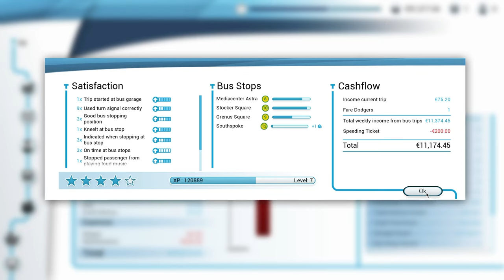The Bus Simulator 18!Citaro K Steering Wheel Gameplay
Dive into the heart of urban transport with The Bus Simulator 18 as we take on the challenging 18 Route using the Citaro K! Experience the ultimate in realism with steering wheel gameplay, where every turn and stop feels like the real deal. Join us on this virtual journey as we navigate the cityscape, pick up passengers, and master the art of precision driving in this immersive and thrilling simulation!
Bus Simulator 18
Bus Simulation
Public Transport Game
Bus Driving
Virtual Bus Tour
Simulation Games
Gaming Commentary
PC Gaming
City Bus Simulator
Bus Routes
Realistic Driving
Urban Transportation
Bus Gameplay
Virtual Bus Driver
Traffic Simulation
Bus Challenges
Bus Fleet
City Building Games
Passenger Transport
Driving Simulator